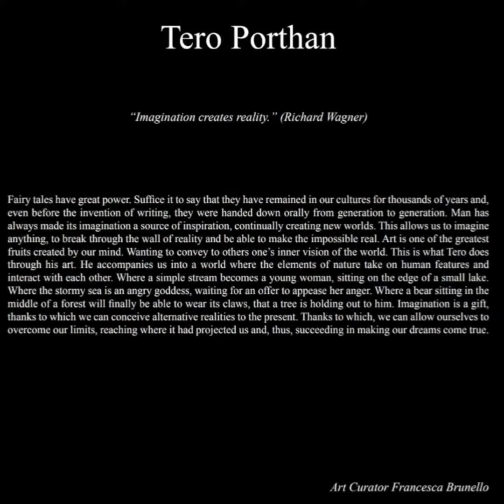From Exhibition Catalogue Mads Milano FABLE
Excerpts from MADS Milano International Contemporary Art Exhibition Catalogue, including works by Tero Porthan.